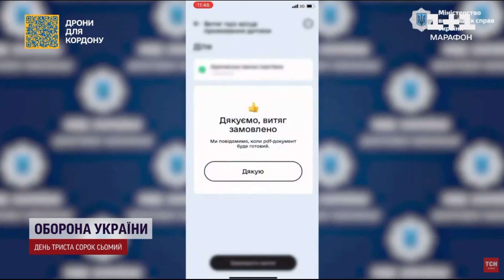Замість "Довідки про реєстрацію місця проживання" - витяг у застосунку "ДІЯ"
У нічному ефірі всеукраїнського телемарафону "Єдині новини" оприлюднили відеосюжет про повідомлення МВС щодо витягу у застосунку "ДІЯ" про місце проживання. Речниця Міністерства внутрішніх справ України Альона Матвєєва в ефірі телемарафону розповіла, як можна скористатись цим витягом